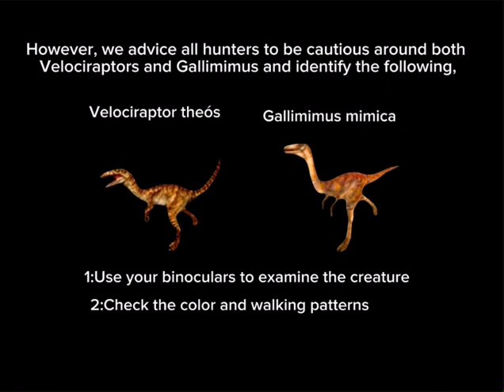Velociraptor Information tape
Hello fellow hunters of Dino Hunt Corp.  Today in this tape, we will explain the velociraptors of FMM UV-32 and how to differentiate them from the Gallimimus.  Be sure to listen to this helpful tape to make your hunts easier to complete without death.

Effects by Bexter the GoldenDoodle and RC-TV Video Europe

All images and gameplay belong to Action Forms and Tatem Games